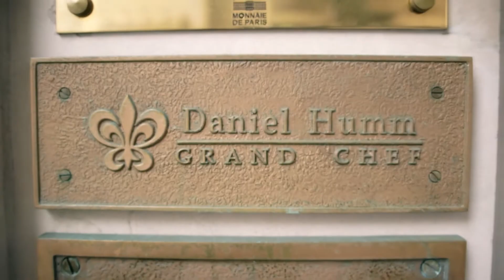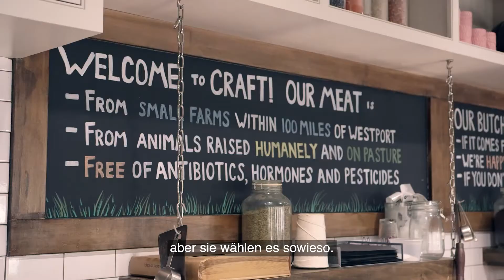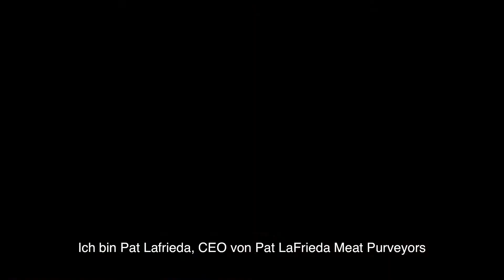I choose Victorinox UT D2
I choose Victorinox Cutlery